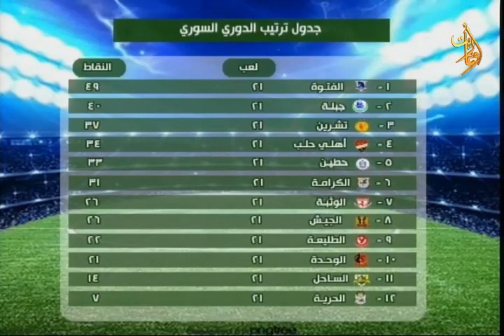كلام في الرياضة - رئيس نادي تشرين مهدي بدور و أسباب الإستقالة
رغم المبالغ الكبيرة التي دفعت من قبله ، تم قبول إستقالة إدارته .
لماذا استقال ؟و كيف كان التوافق مع أعضاء إدارته و هل تلقى الدعم من الجهات العامة؟
و ماهو دور الفعاليات الاقتصادية في المدينة لدعم نادي تشرين؟
 مع ضيفنا في الاستديو:
رئيس نادي تشرين

إشراف
إعداد وتقديم
إخراج:لقاء_أسعد